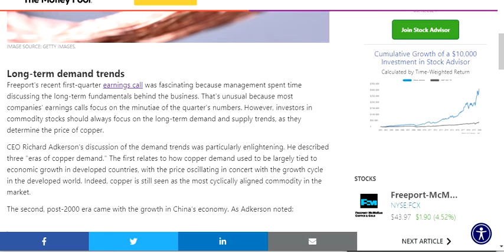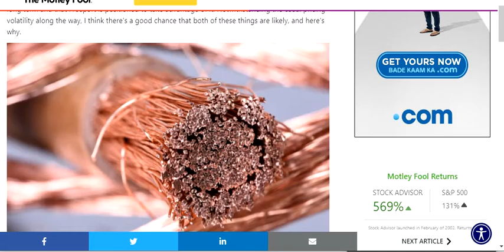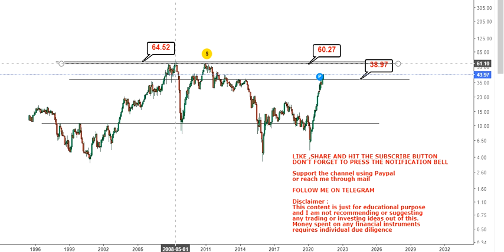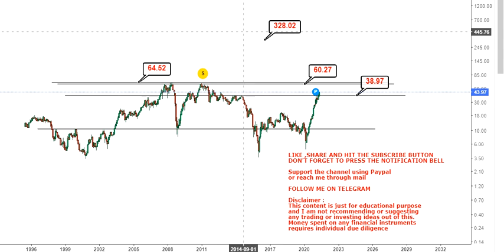Freeport-McMoRan Inc Breakout is imminent - fcs stock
About the video: Hello friends, in this video of my You Tube Channel, I am going to discuss about Freeport-McMoRan Inc Breakout is imminent